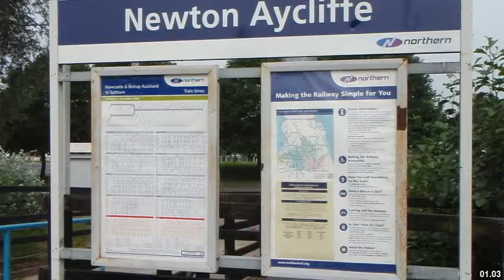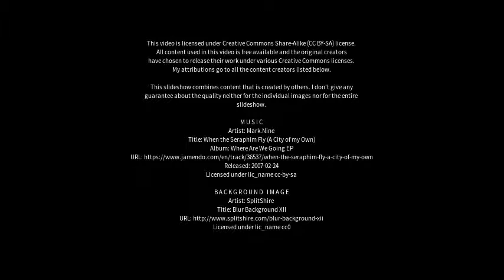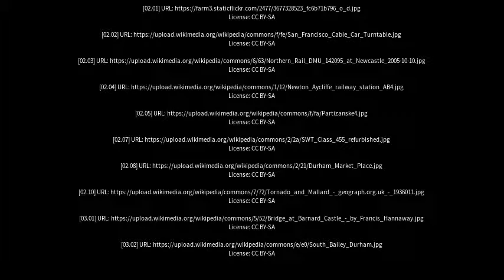Best places to visit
Best places to visit - Newton Aycliffe (United Kingdom) Best places to visit - Slideshows from all over the world - City trips, nature pictures, etc.